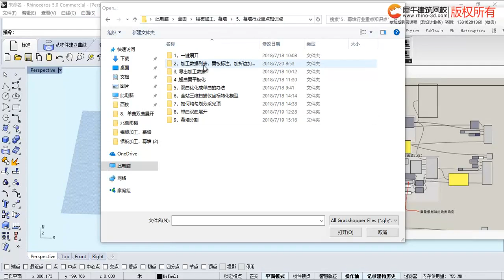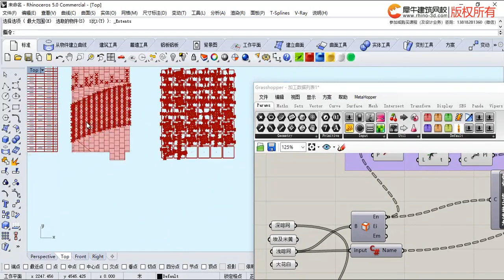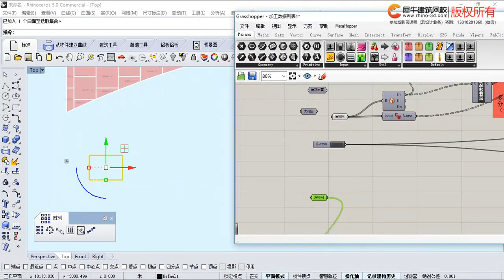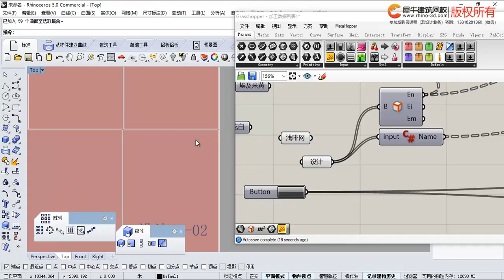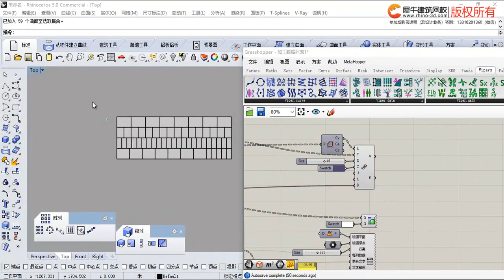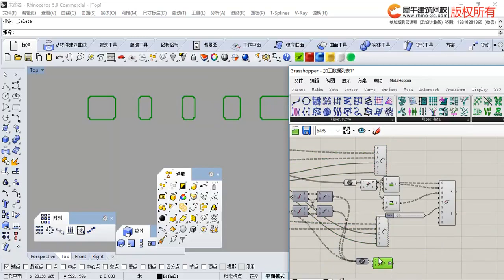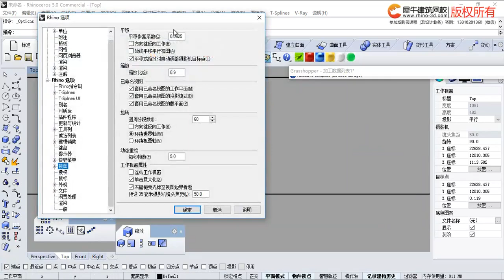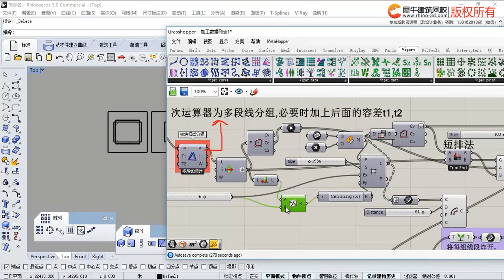课时 11 幕墙的编号，加工清单，出折边CAD加工图